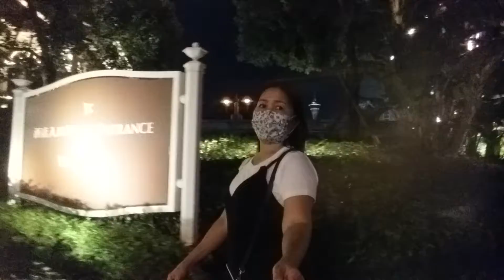Dancing Water @Wynn Palace Macau (Part 3)